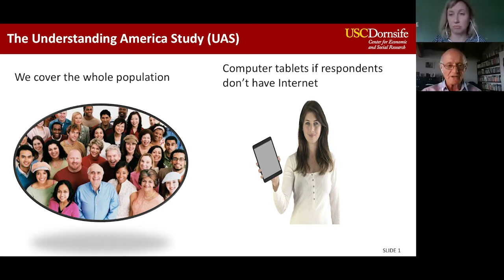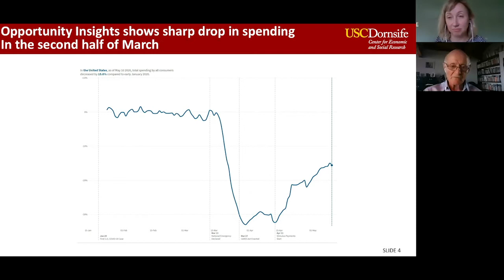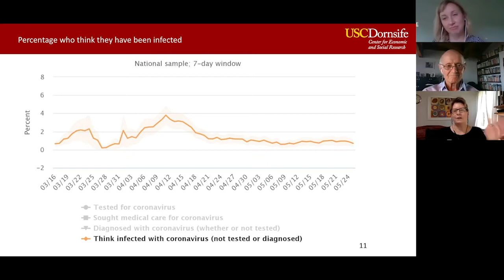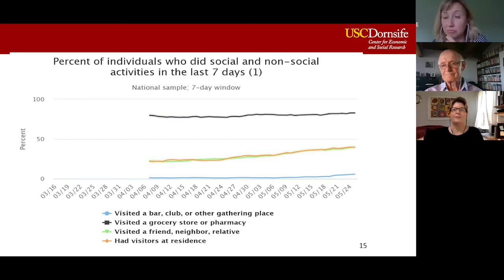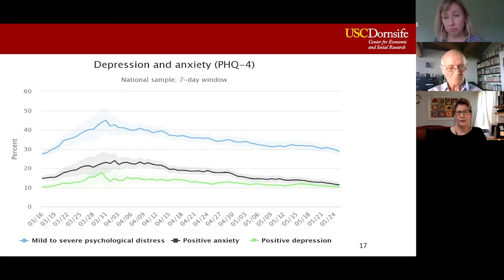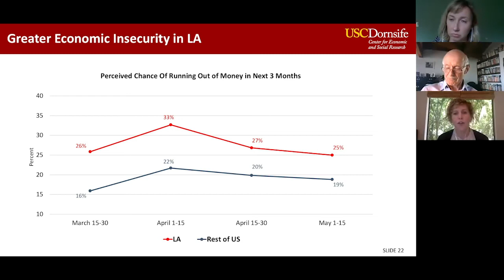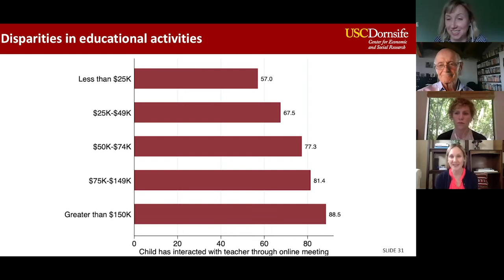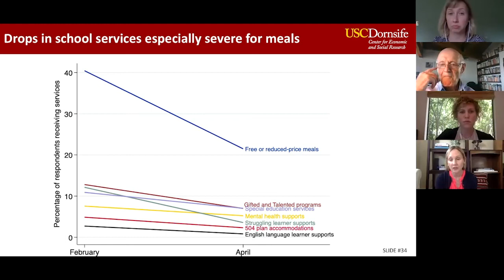How Coronavirus is Changing the Lives & Attitudes of People Across America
In the early days of the pandemic, USC Dornsife was among the first research institutions to begin measuring and tracking how COVID-19 was affecting people around the country and in Los Angeles, generating headlines for its findings about the virus’s impact on jobs, education, parenting, and more.

In this video, researchers from the USC Dornsife Center for Economic and Social Research discuss the most significant and latest findings from their Understanding Coronavirus in America Study, moderated by the Bill & Melinda Gates Foundation's Deputy Director for North America Public Engagement and Insights, Maeve Ward.

USC Dornsife Center for Economic and Social Research panelists: Arie Kapteyn, Jill Darling, Kyla Thomas and Anna Saavedra.

Learn more about the USC Dornsife Center for Economic and Social Research and about the Understanding Coronavirus in America Study

The USC Dornsife College of Letters, Arts and Sciences is the academic core of the University of Southern California in the heart of Los Angeles.